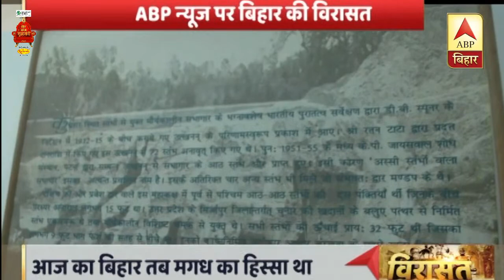बौद्ध, जैन, सिख..सभी धर्मों की 'विरासत' बिहार की पावन धरती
धर्म, क्रांति या फिर राजनीति... बात कोई भी हो..बिहार की आबो-हवा में ये सारी चीजें घुली हुईं हैं. महावीर स्वामी, गुरु गोविंद सिंह, गौतम बुद्ध... चंपारण में महात्मा गांधी के क्रांति की शुरुआत...या फिर जयप्रकाश नारायण का क्रांतिकारी आंदोलन...बिहार की मिट्टी से ही इनकी शुरुआत हुई. बिहार की विरासत की जितनी भी बात की जाए, उतनी कम है.